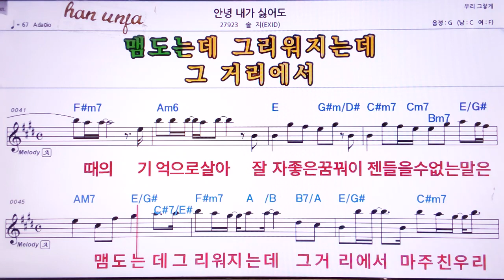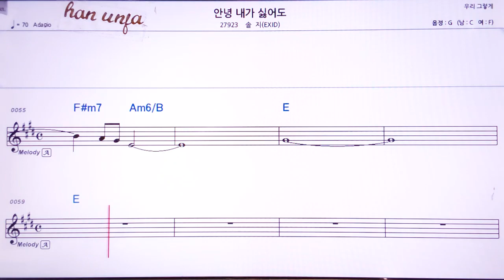💖 안녕 내가 싫어도/솔지 👍MR,가라오케 악보 코드 가사 ,Karaoke반주